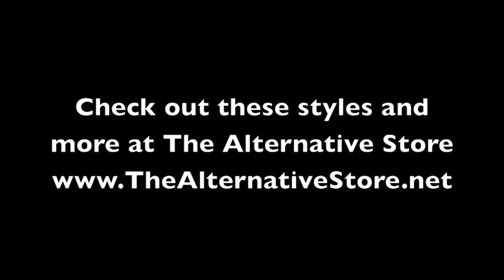Iron Fist Indecent Obsession Collection at The Alternative Store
Iron Fist Indecent Obsession Slingback Peep Toe Flat Shoe

Cute and Kitsch little number from Iron Fist with a fruity strawberry and rose motif all across the body of the shoe, with a peep toe and an adjustable slingback, with a black and white polkadot bow on the top of the peep toe. Super cute.

Iron Fist Indecent Obsession Platform Wedge Heel Blue/Pink Shoes

Iron Fist Indecent Obsession Strawberry Platform Wedge Heel Shoes

The satin style fabric has an allover blue, green and pink strawberry and rose pattern.

Beautiful big polka dot Bow on the front.

Heel Height (cm): 13 cm
Platform Height (cm): 4 cm

San Diego, California, 2001, two friends with a shared passion for art, surfing, street culture, music and skateboarding came together with a vision of creating a brand of clothing and shoes that wouldn't be found anywhere else.

Influenced by the environment around them, Iron Fist Clothing puts out some of the most unique designs and products on the market, using some of the greatest underground and street artists around.

As the guys say themselves, Iron Fist is 'Real clothing made by real people.'

Please refer to this useful size chart for your size. All our shoes are in UK Shoe Sizes so order appropriately. Please note this is purely a guide - different manufacturers shoe sizes may vary slightly. Thankyou.

WOMENS SIZES:

UK 3 = US 5 = EU 36
UK 4 = US 6 = EU 37
UK 5 = US 7 = EU 38
UK 6 = US 8 = EU 39
UK 7 = US 9 = EU 40
UK 8 = US 10= EU 41
UK 9 = US 12= EU 42